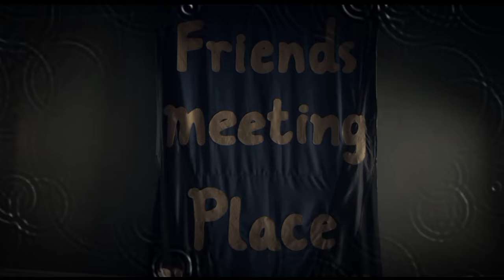Biography And Lifestyle Of "ARTHUR SHELBY" | Paul Anderson